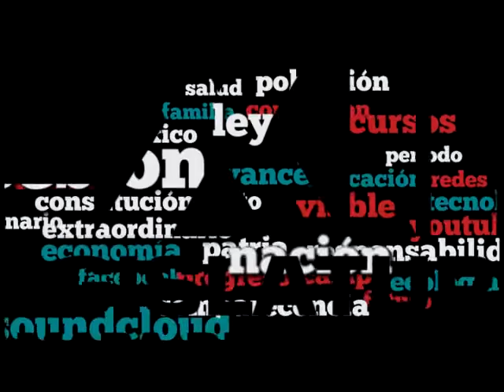Dip. Jorge Álvarez (MC) - Iniciativas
La primera iniciativa del Dip. Jorge Álvarez Maynez (MC) tiene por objeto reducir el número de diputados de representación proporcional y precisar las bases para la asignación de los mismos.
La segunda iniciativa tiene por objeto fortalecer el procedimiento para la asignación de diputados de representación proporcional.